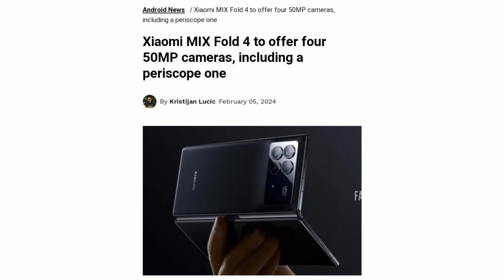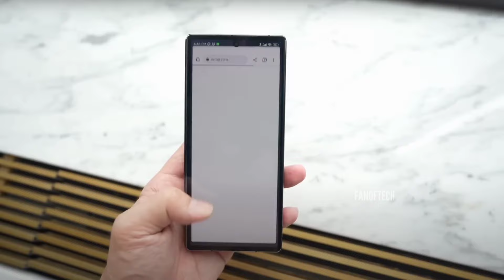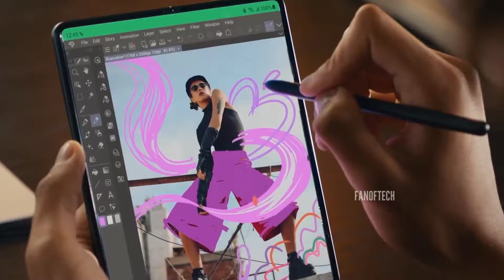Samsung Galaxy Z Fold 6 | Z Flip 6 - SAMSUNG IS IN TROUBLE!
Despite being at least a couple of years earlier in the foldable smartphone market, Samsung seems to have lost the plot. Its foldable phones no longer wow people, Instead, Chinese smartphone brands have taken the reign from Samsung to bring groundbreaking hardware innovations to foldable smartphones, and Xiaomi is about to cause even more trouble for Samsung.

galaxy z fold 6 leaks
galaxy z fold 6 prototype
galaxy z fold 4 vs ipad mini 6

samsung galaxy z flip 3 vs google pixel 6a

galaxy s24 ultra concept
galaxy s24 ai
galaxy s24 ultra
galaxy s24

samsung s24 plus release date